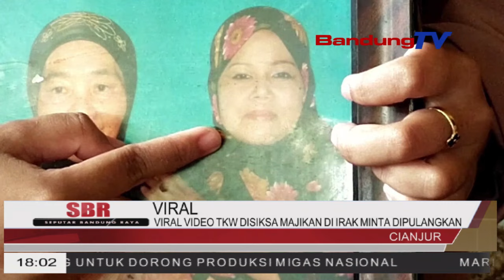VIRAL VIDEO TKW DISIKSA MAJIKAN DI IRAK MNTA DIPULANGKAN